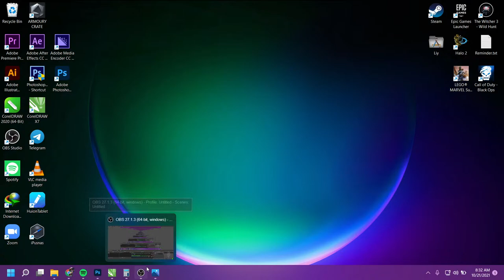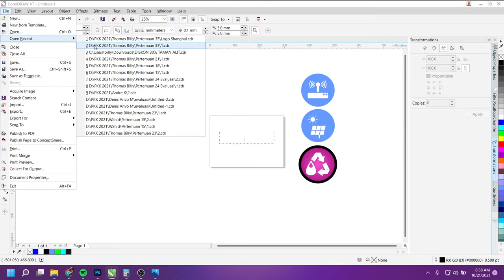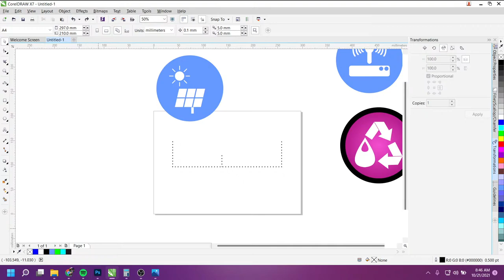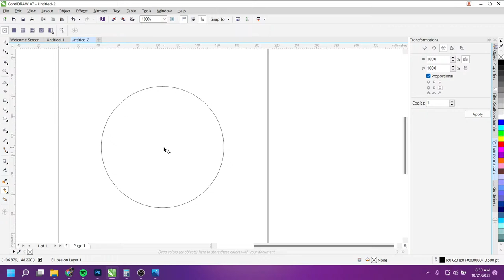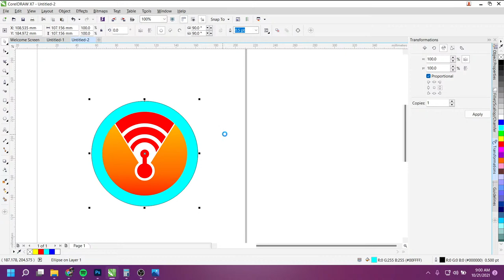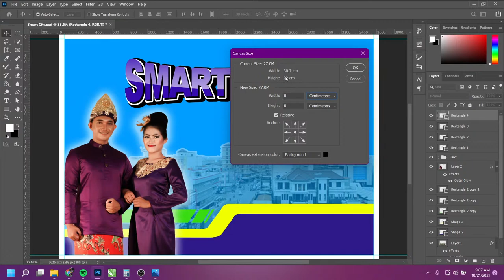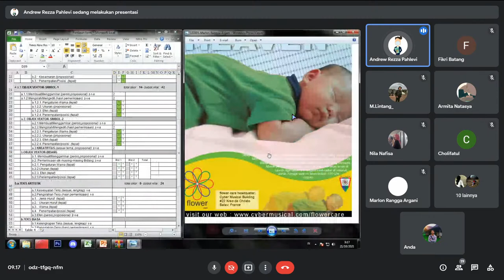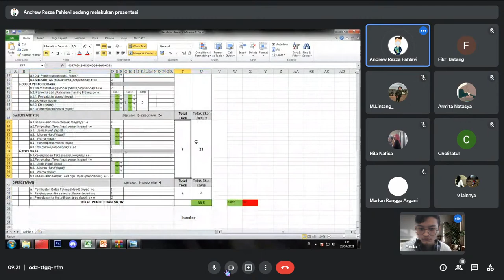Pertemuan 37 (TO-5) | Photoshop & Coreldraw